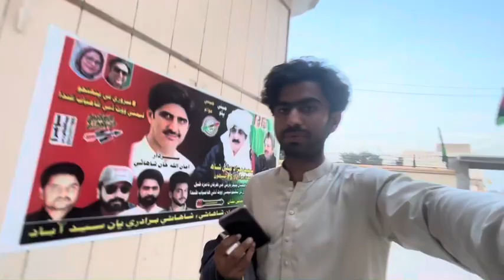Way to lucky shah sadar#viralvideo